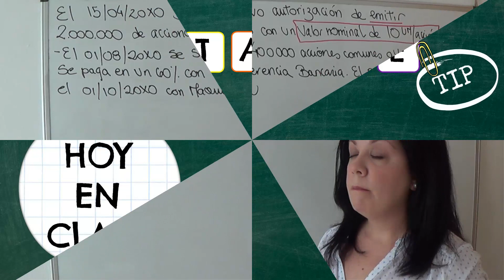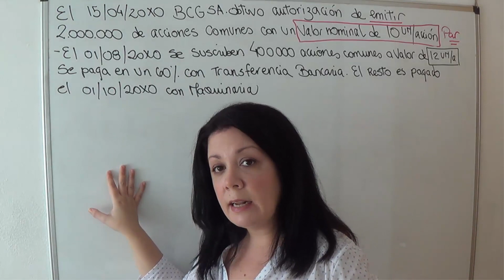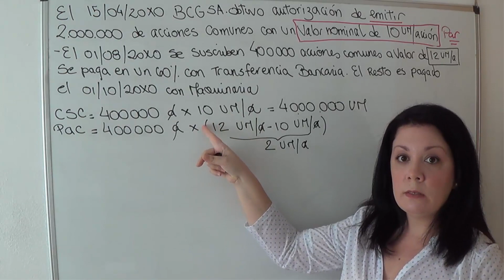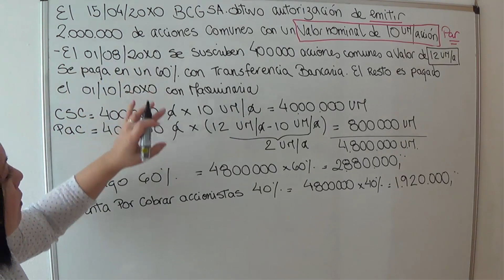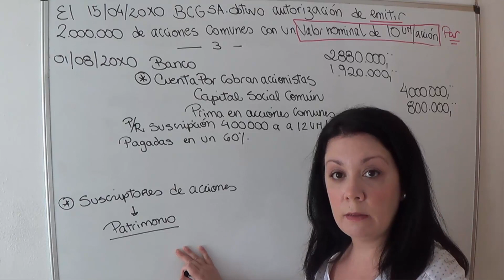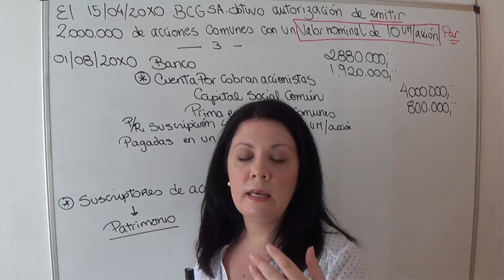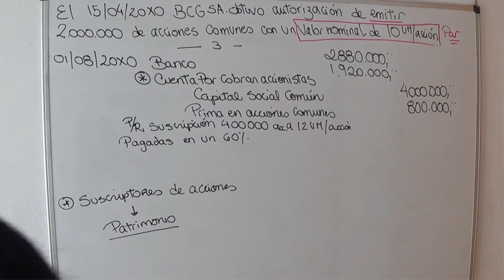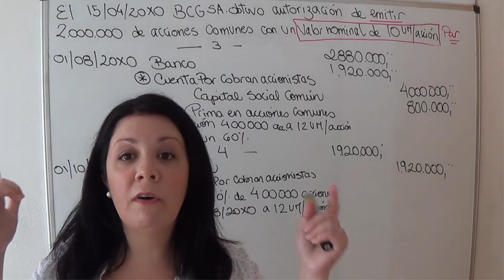EJERCICIO PAGO PARCIAL DE CAPITAL SOCIAL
Hoy culminamos nuestro ejercicio de Acciones Comunes, efectuando una emisión de acciones que no son pagadas en ese momento, sino en una fecha posterior.